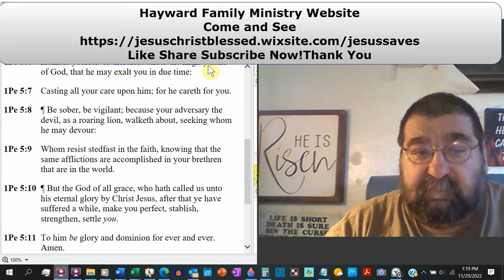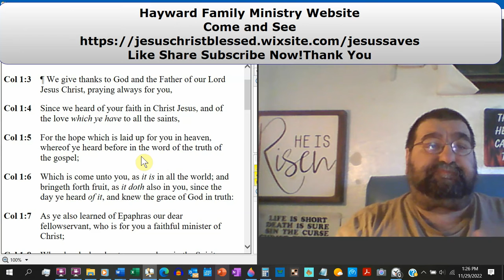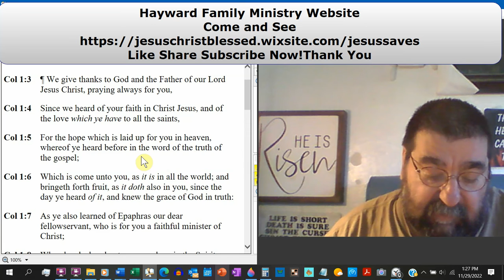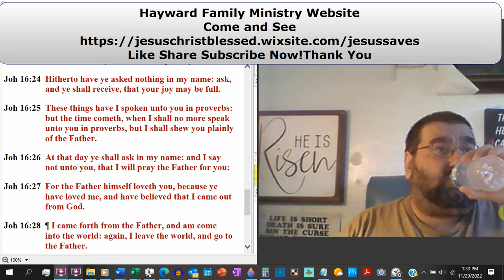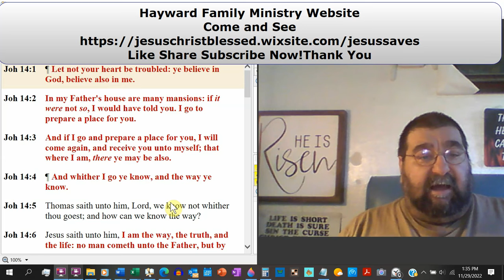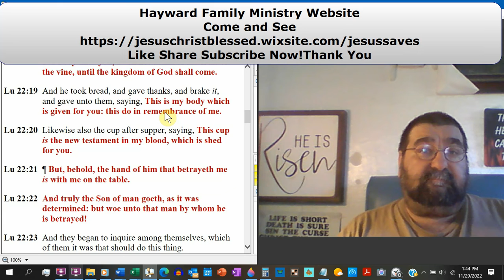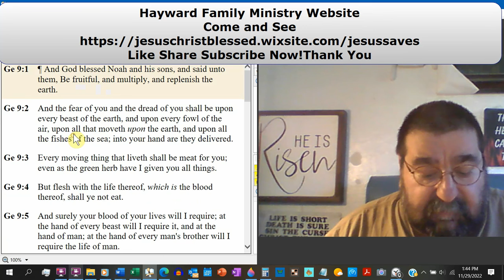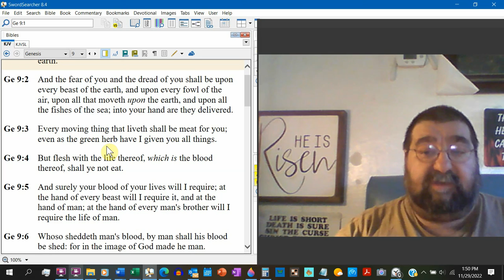For You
What blessings does God have in store for you?
This is just the tip of a very long iceberg.